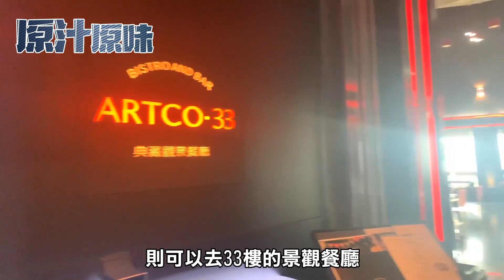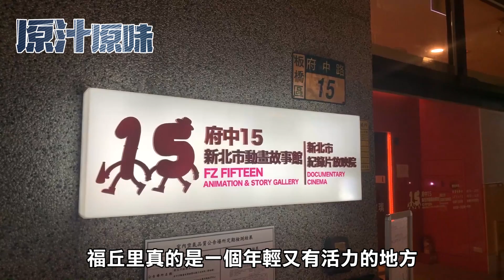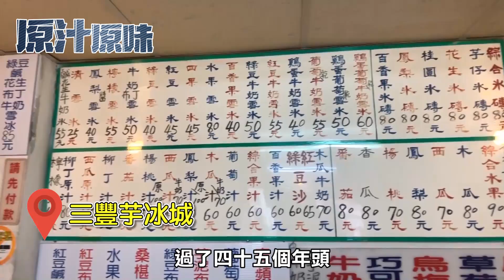板橋必逛：新板特區、府中商圈、新北市政府｜都在福丘里｜私房美食｜婚紗公園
萬聖節嘉年華
新北歡樂耶誕城
三豐竽冰城
凱薩飯店
喜來登飯店
大遠百
新北市政府觀景台
新北市政府景觀餐廳